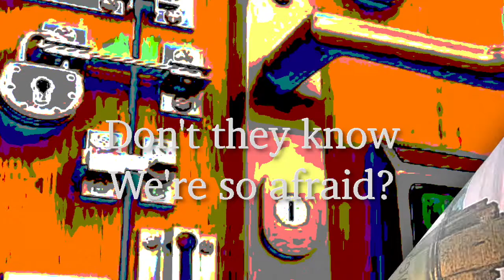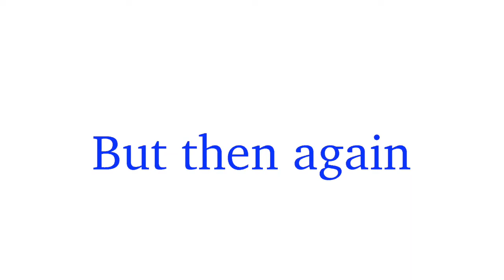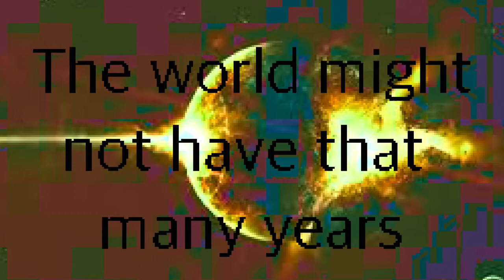Isolation cover of John Lennon